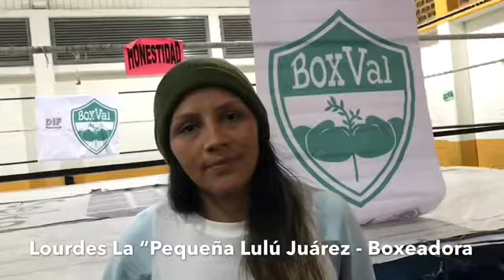Valores de Scholas fomenta que se pueda lograr lo que uno se proponga: Lourdes Juárez